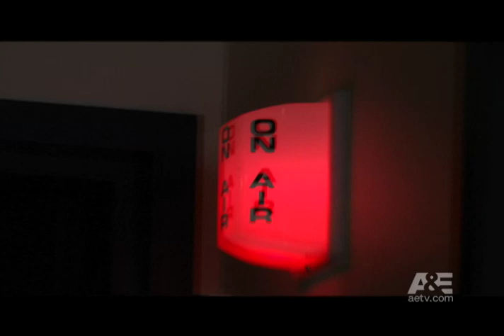Daughtry behind the scenes with Lynn Hoffman on Private Sessions